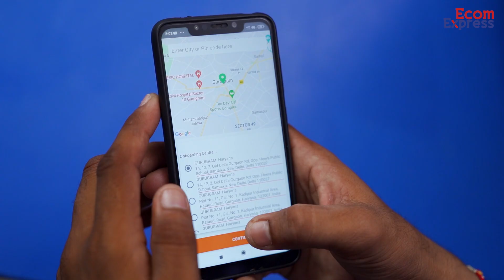ECom Express | Testimonial | Filmbaker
At Filmbaker, we mix the best scripts, images, designs, characters and music together to bake for you exactly what you need to bring your ideas to life.
With over 1000 hours of content and 200 happy clients from all over India, we are one of the fastest growing video production houses in India. We are a one-stop shop for all your video needs, from shooting commercial ads, products, events, testimonials, music videos and shorts films to animation videos, graphics and still photography, and post-production services.